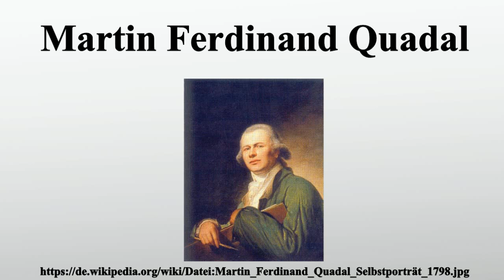Martin Ferdinand Quadal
Vielen Dank für Ihre Unterstützung:

Martin Ferdinand Quadal war ein österreichischer Porträt- und Tiermaler sowie Kupferstecher.

Bild-Copyright-Informationen
Urheber Info: Martin Ferdinand Quadal (1736–1811) Beschreibung österreichischer Maler und Graveur Geburts-/Todesdatum 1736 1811 Geburtsort Niemtschitz Wirkungsstätte London, Vienna, St. Petersburg Normdaten VIAF: 282477 ISNI: 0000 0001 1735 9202 ULAN: 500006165 GND: 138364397 LCCN: no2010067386 WorldCat